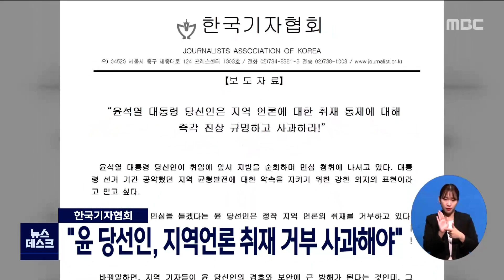한국기자협회 "윤 당선인, 지역언론 취재 거부 사과해야"[목포MBC 뉴스데스크]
광주전남기자협회 등 한국기자협회 소속
10개 시도 기자협회가
"윤석열 당선인이 지역 민심 청취를 위해
광주*전남을 순회 방문하면서
정작 지역 언론의 취재를 거부하고 있다"며
즉각 진상을 규명하고 사과하라고 요구했습니다.

한국기자협회는 성명서를 통해
"윤 당선인의 지역 언론에 대한 태도는
각종 정치적 사안으로 그림자가 드리워진
새 정부의 탈출구를 '보여주기식 관광성 유람'
형식의 탐방으로 무마하려는 건 아닌지
의심하지 않을 수 없다"고 비판했습니다.